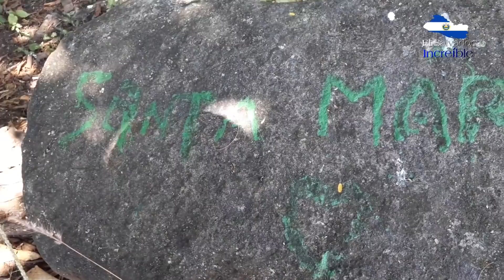Bellezas Salvadoreñas Incomparables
NUESTRO PROPOSITO ES MOSTRAR ALGO DIFERENTE PARA TODO EL MUNDO,
AQUÍ ENCONTRARAS:
RETOS,
CAMINATAS POR PAISAJES HERMOSOS, TODO LO RELACIONADO CON LA PESCA, RECETAS DE COMIDAS DEL CAMPO,

VIDEOS RECOMENDADOS⬇️⬇️🎬